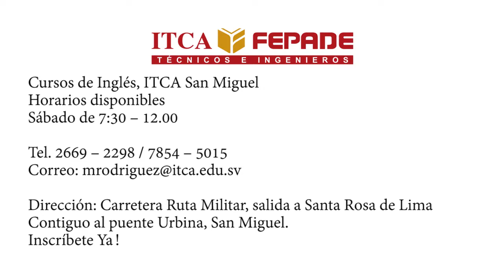ITCA Cursos de Inglés en San Miguel Fin de Semana 310120